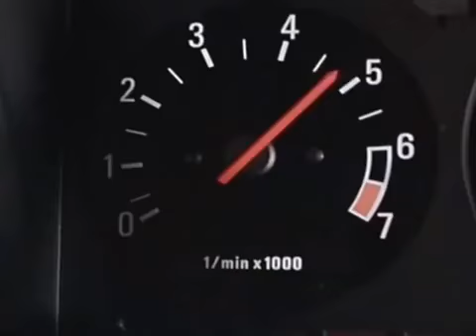{Revelation 18;10}Babylon that mighty city!for in one hour is thy judgement come